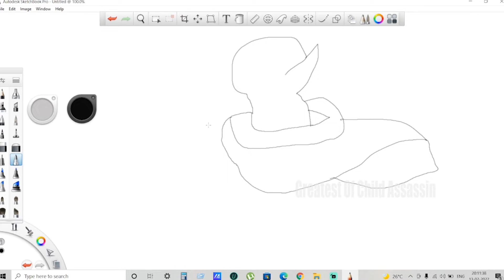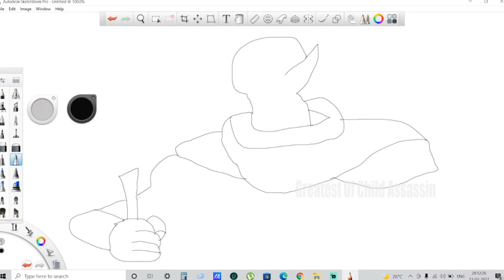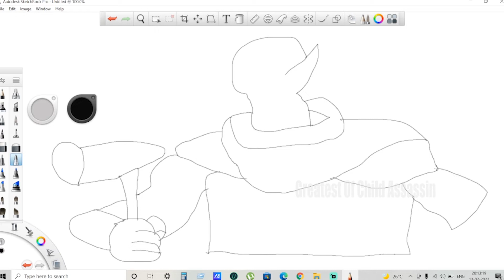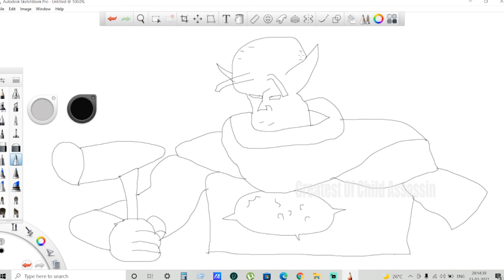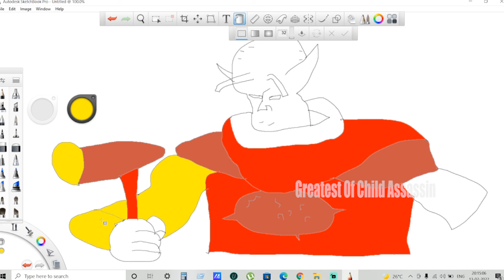Its Time For Frank Sketch " Dragon Ball Z" Epi 10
Hi Guys,